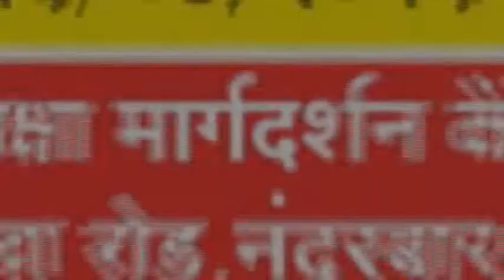नंदुरबार : पंतप्रधान मोदींचा वाढदिवसा निमित्त दुर्गम भागात कार्यक्रम